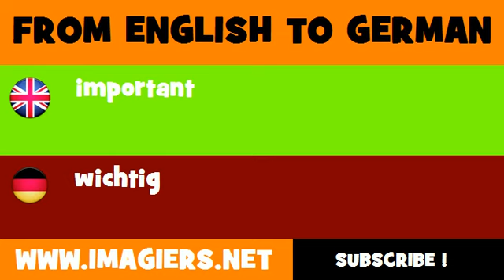FROM ENGLISH TO GERMAN = important